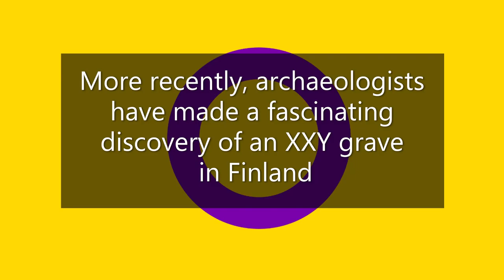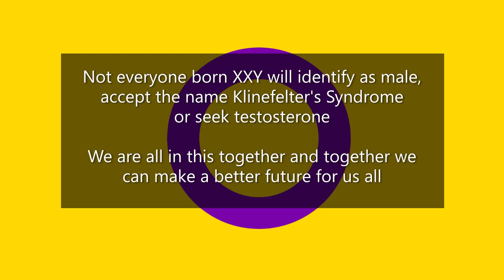Intersex Awareness Day 26th October 2022 from an XXY/Klinefelter’s Perspective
Intersex Awareness Day 2022 from an XXY/Klinefelter’s Perspective

By AJ Howard and Ken Scott on behalf of the Klinefelter’s Syndrome Association

About 1.7% of babies are born with sex characteristics which do not fit the typical definitions of male and female. There is a wide range of variations which can cause a person to be Intersex, including XXY. We hope our video offers some insight into the importance of accepting each person as an individual.